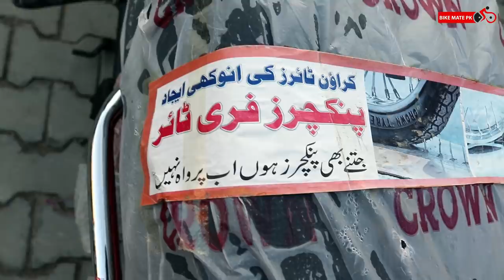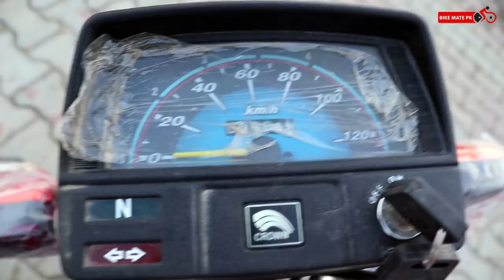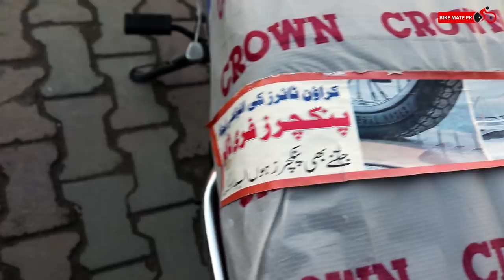CROWN CR 70cc 2020 MODEL | PUNCTURE FREE TIRES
Crown has launched a Crown CR 70cc 2020 Model with puncture free tires in Pakistan for the first time by any of the motorcycle manufacturers. Do let me know what you think about this motorcycle and this video.